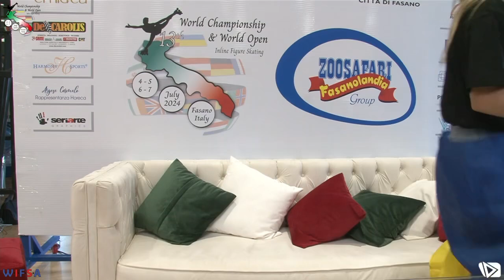Лукенюк Регіна, 2 дивізіон, Chicks, WIFSA WORLD OPEN 2024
WIFSA WORLD OPEN 2024
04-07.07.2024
Fasano, Italia